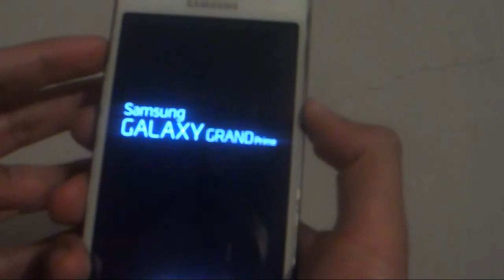Pantalla Negra en mi Samsung Galaxy I Solución 2025 [Mejor Método]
En este vídeo tutorial te ayudare a Como reparar Pantalla Negra en mi Samsung Galaxy de una manera rápida y efectiva por medio de una solución que cualquier persona puede realizar

Videos Recomendados